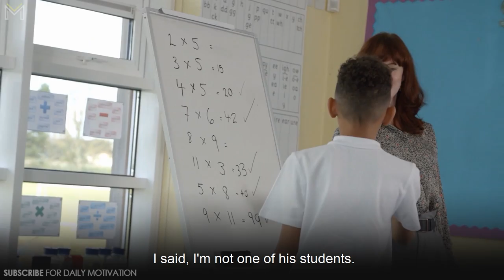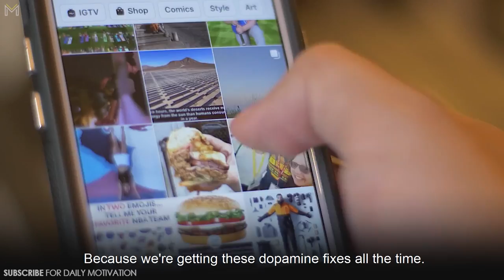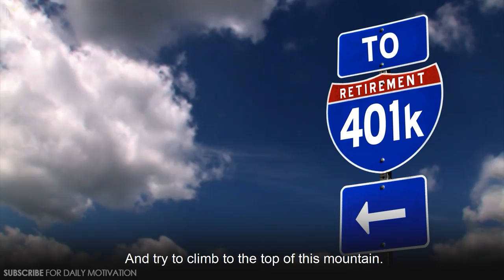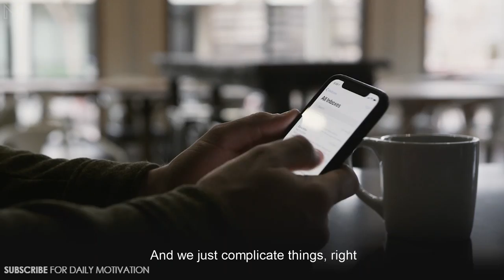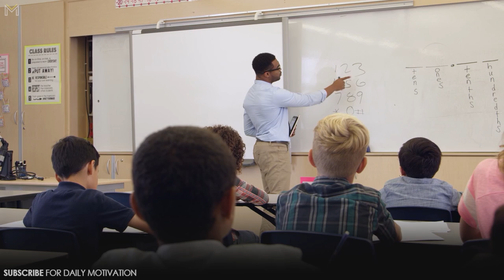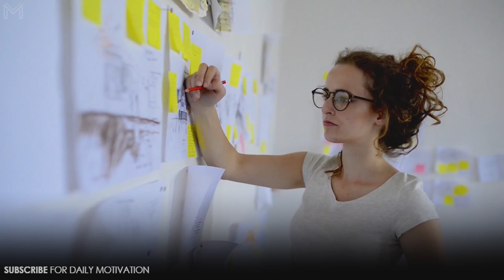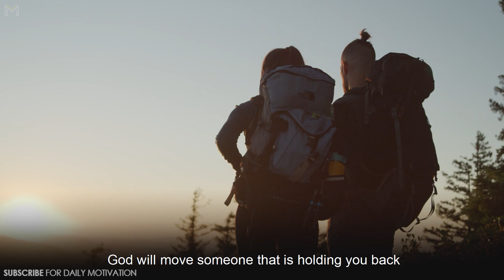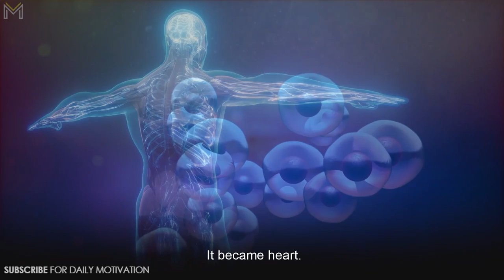Best Motivational Speech Compilation EVER | 3 Hours of the Best Motivation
These 3 Hours Will Shape The Next 30 Years of Your Life. 🙏
DON'T FORGET TO SAVE THIS VIDEO SO YOU CAN COME BACK AND WATCH LATER! 👈

We wanted to create a thought-provoking motivational speech compilation from our very best videos that you have ever seen. We have a few new videos in here too, if you can spot them 😉

0:00 Les Brown | These 10 Minutes Will Change Your Life
9:56 Elon Musk | Only 1% Keep Trying Upon Failure
22:16 Jordan Peterson | All You Need Is Guidance
31:42 Jim Kwik | The Secret To A Productive Day
41:33 Kobe Bryant | Chasing & Achieving Eternal Greatness
51:38 Denzel Washington | Fail Your Way To Success
1:03:06 Sadghuru | What 7000 Hours of Meditation Looks Like
1:14:33 Dandapani | All The Answers Are Inside Of You
1:26:11 David Goggins | This Life Advice Will Change Your Future
1:36:08 Sam Harris | Suffering From Anxiety or Depression
1:45:17 Robert Kiyosaki | Escaping The Poor Mindset
1:54:16 Jon Taffer | How Successful People Think
2:04:15 Joe Dispenza | Your Mind Is More Powerful Than You Think
2:14:54 Wim Hoff | Take Control of Your Inner Body
2:24:52 Chadwick Boseman | What I Learned In My Lifetime
2:39:19 Simon Sinek | Social Media is Ruining You
2:52:37 Deepak Chopra | Wake Up And Start Living

Footage licensed through Filmpac, Artgrid, Videoblocks, and RawFilm.
Music Licensed through AudioJungle & Various Partnerships